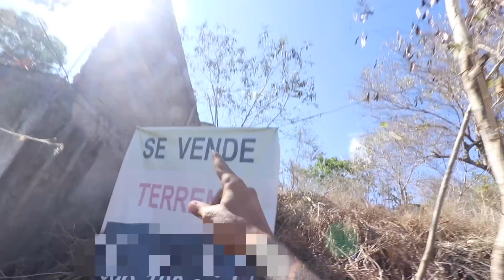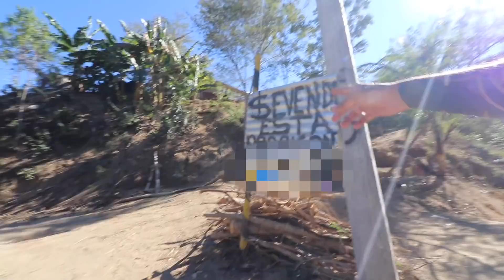Buscando Terreno en Oaxaca México